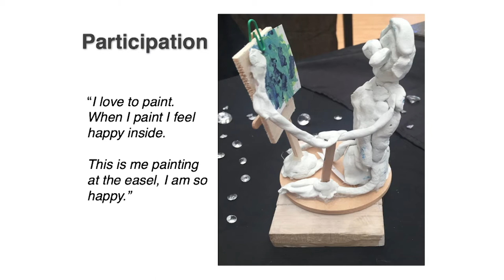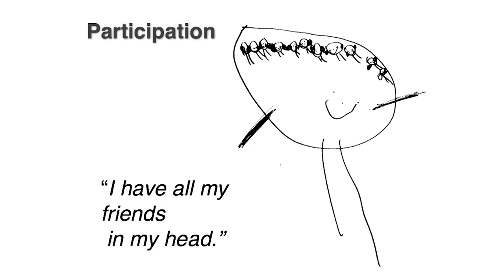World Forum 2017 - Images of Rights Children’s Perspectives and Voices of Child Documentary Project